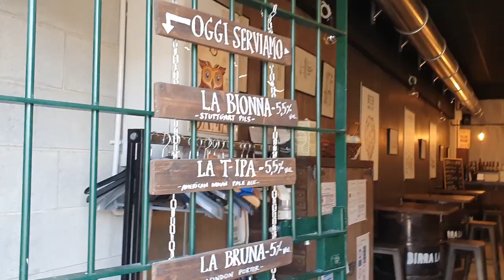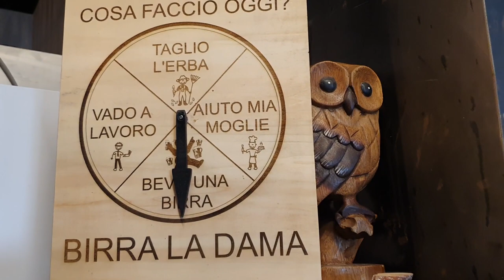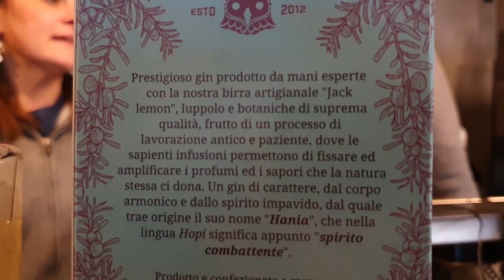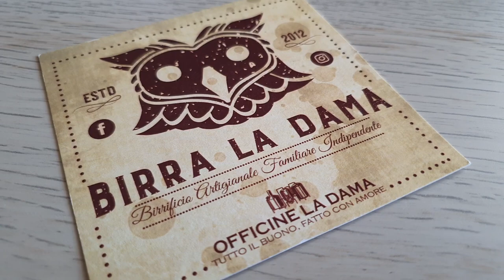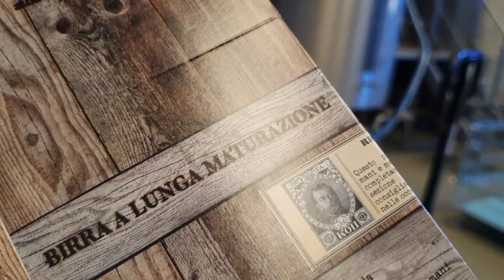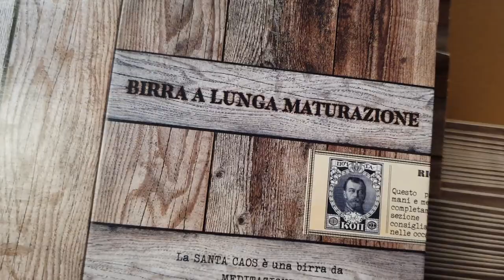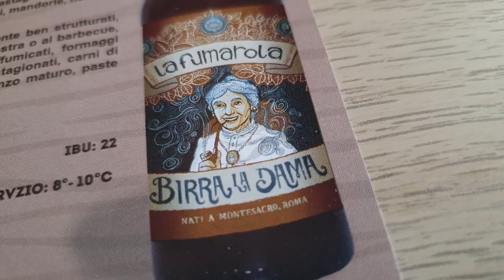Birra La Dama. A Bedizzole birra e non solo.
Siamo in provincia di Brescia. Ad accogliermi Roberto Cormaci e Gemma Cruciani.